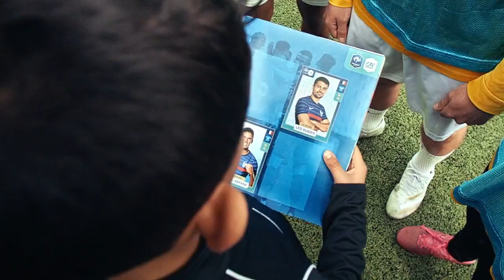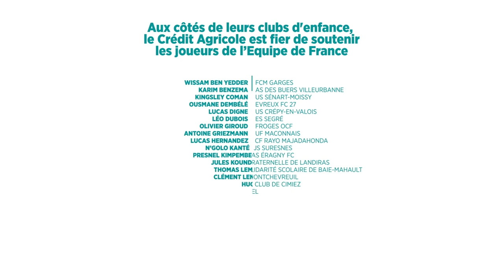Film Euro 2021 Crédit Agricole